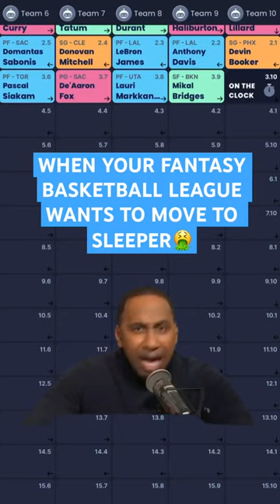Why You Should NOT Move Your Fantasy Basketball League to The Sleeper App 🤮- Stephen A. Smith Edit